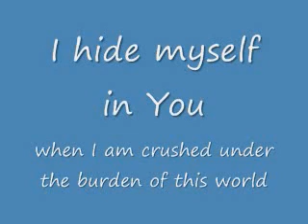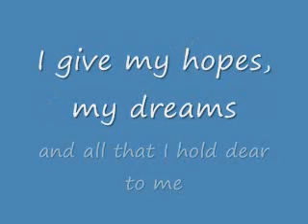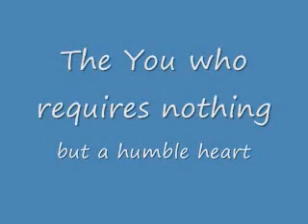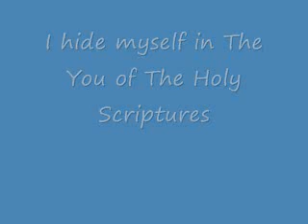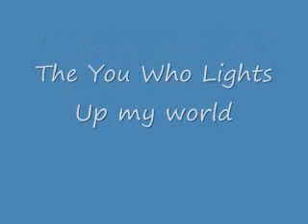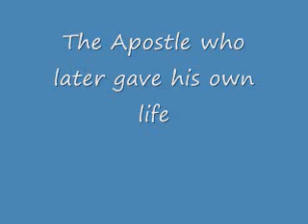I Hide myself in You by Matty B. Duran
painting by Ray V. Duran